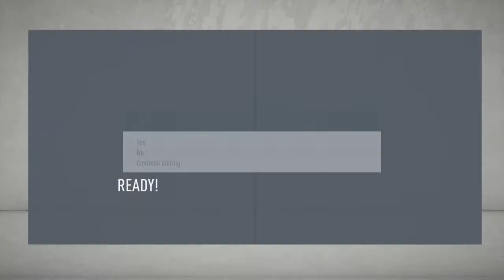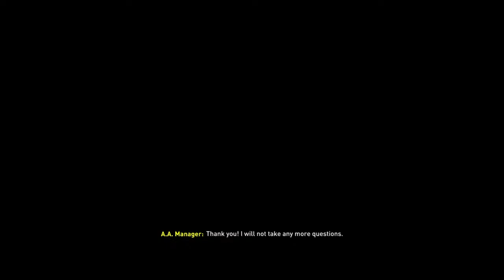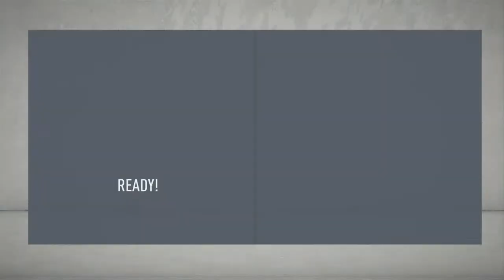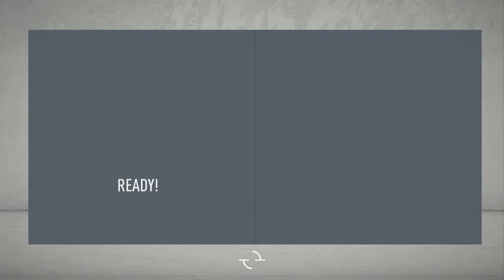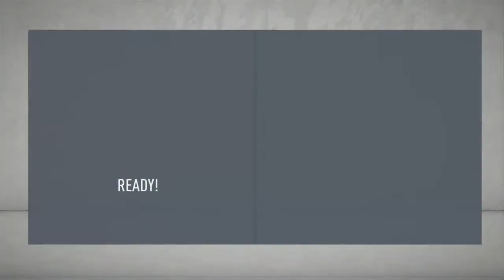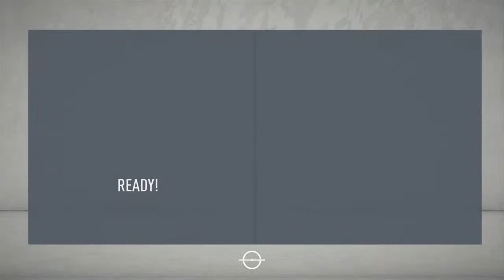Werder Bremen rebuild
My personal insta acc@dxrxn_nuggets

My gaming insta @Mogxll